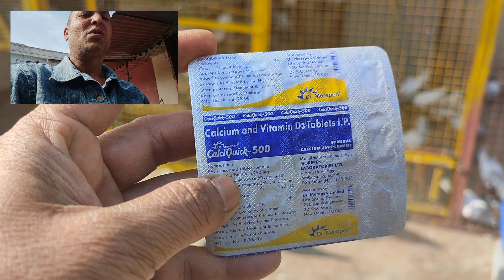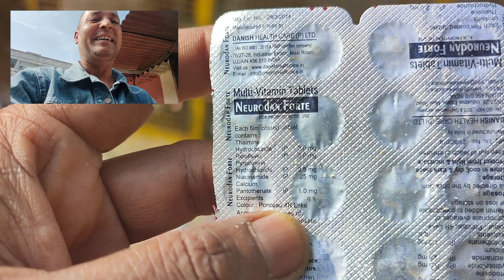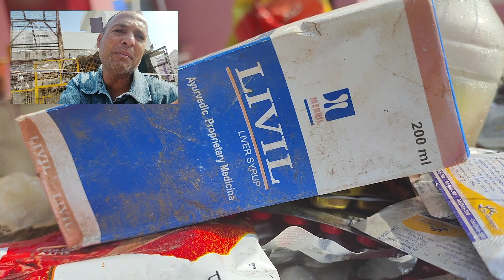कबूतरों को मल्टीविटामिन्स की ज़रूरत कब होती है । कैसे पता लगाएं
Doston Breeding aur udne wale kabutar ko kab aur kaise aur kitna multivitamins diye jayen ye is video me bataya gaya he.